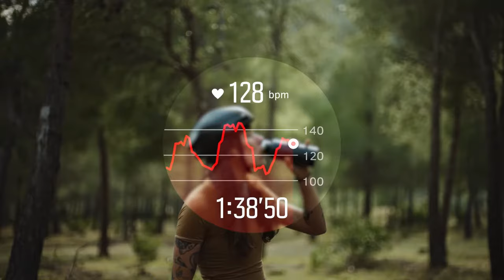Druženje sa prijateljima - Jovica Spajić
Preporučeni proizvodi koji se mogu pronaći na domaćem tržištu:

OBUĆA

ODEĆA

AKSESOARI

RANČEVI ZA TRČANJE

DODATNA OPREMA

( U radnji "Outdoor Sports" u TC "Rajićeva Shopping Center" mogu se pronaći modeli naočara kompanije (brenda) "Salice")

(U radnji su trenutno dostupna i dva preporučena proizvoda)